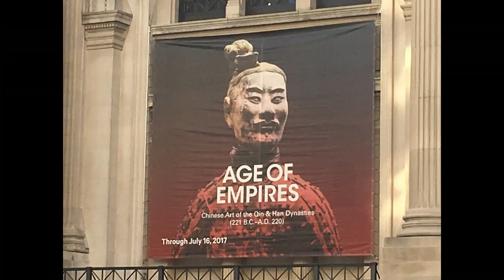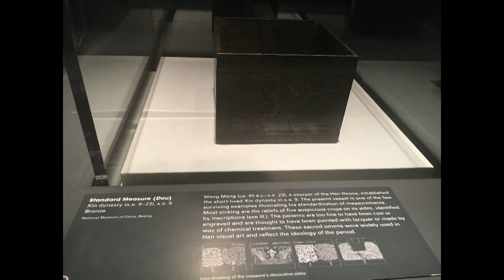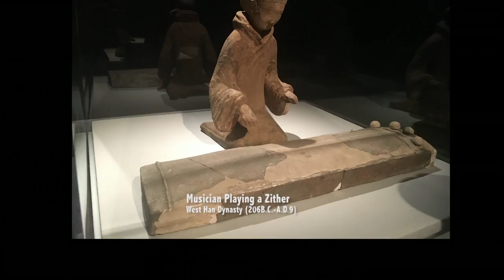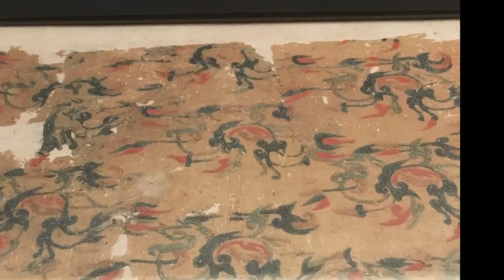Arts in the City - Chinese Art of the Qin and Han Dynasties in New York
The program gives a brief overview of the Qin and Han dynasties, the most important dynasties in Chinese history.  By using the unearthed art objects at the Metropolitan Museum of Art's exhibition "Age of Empires", the program reveals the life in China 2000 years ago. With more than 160 objects (sets) from 32 museums in the People’s Republic of China, the exhibition took 5 years for the Met to complete.

Chinese Art Curator Dr. Zhixin Jason Sun gives the audience an informative tour, almost every object in the show is original, except half-size replica models of bronze two Chariot models. The highlights of the exhibition include several terra cotta soldiers, dancers and musicians; a burial jade suit, and a Greco-Roman style sculpture to show the connection between China's Qin dynasty and Alexander the Great in the west.

(Taped: 06/09/17)